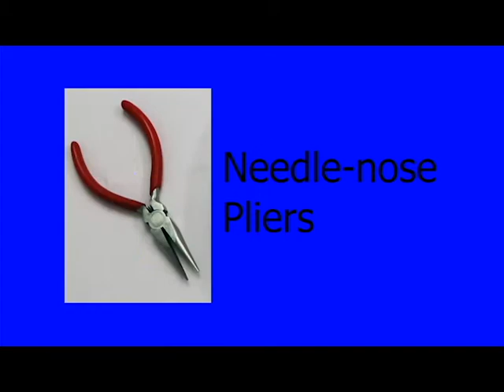Jewelry Making with Amy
Episode 1: Upcycled Washer Necklace
This simple craft project upcycles any standard washer into a beautiful ready-to-wear necklace.  Join Amy as she introduces you to a fun DIY Jewelry making project you can share with your family and friends!